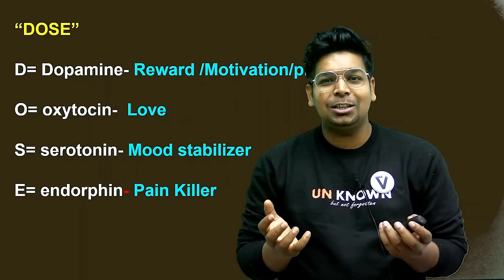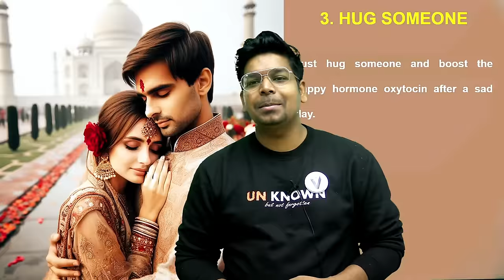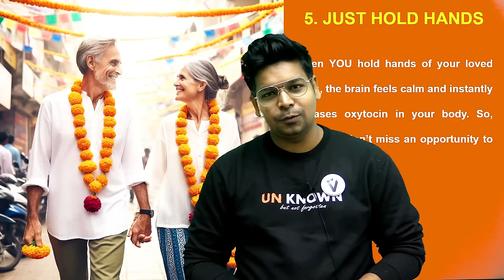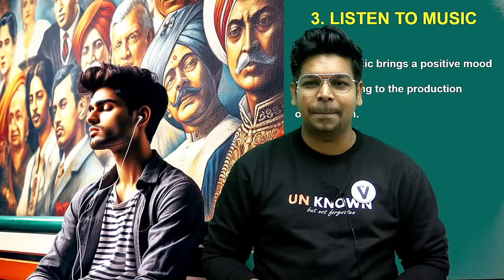"DOSE" of Happiness | Hormones of Happiness | Brain Chemicals | Virendra Singh